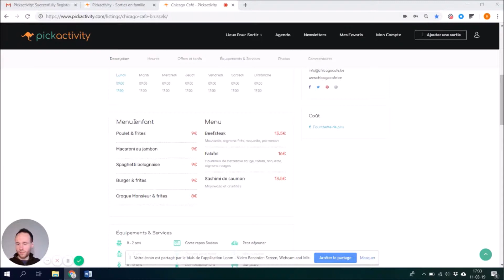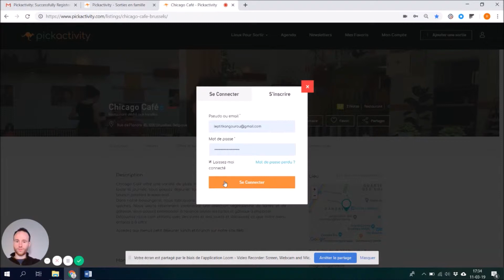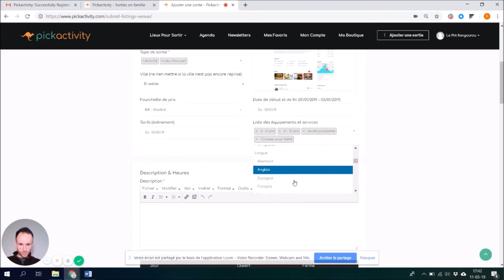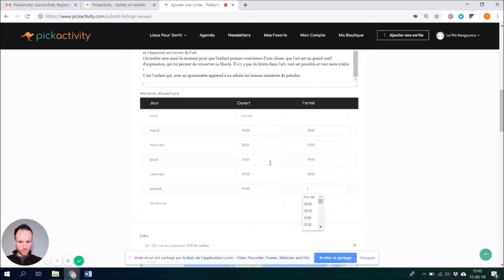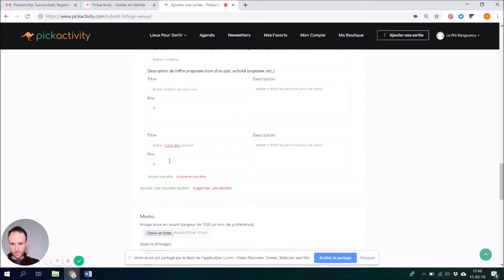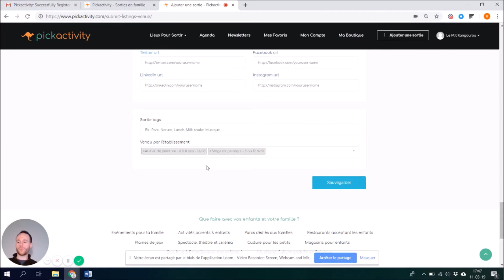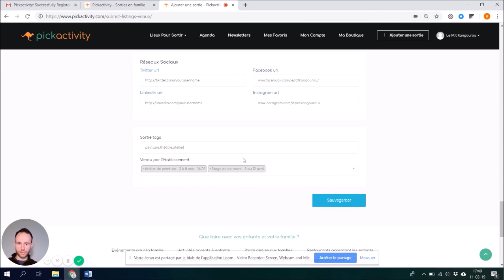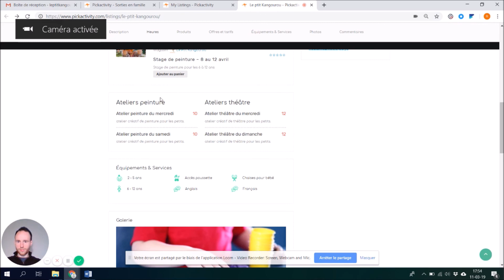PRO : Comment créer une page entreprise sur Pickactivity.com ?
Je vous explique, pas à pas, comment créer une page dédiée à votre entreprise sur Pickactivity. Cette page vous permettra notamment de présenter vos activités, d'ajouter des photos, une vidéo et de mettre en avant les produits et tickets que vous vendez sur Pickactivity.